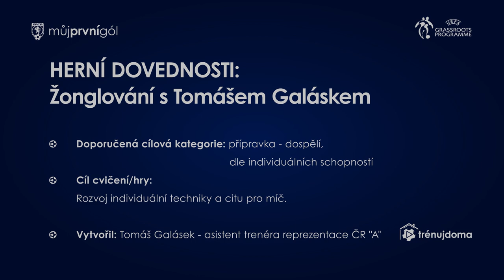Trénuj doma: Žonglování s Tomášem Galáskem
Bývalý kapitán a současný asistent trenéra české reprezentace Tomáš Galásek si pro vás připravil jako domácí cvičení žonglování, které vám pomůže rozvíjet individuální techniku a cit pro míč.

Zůstaň ve hře - trénuj doma!